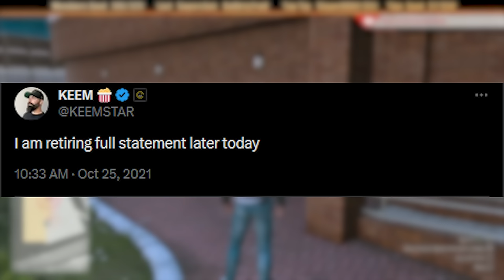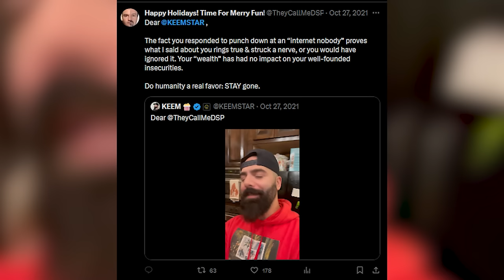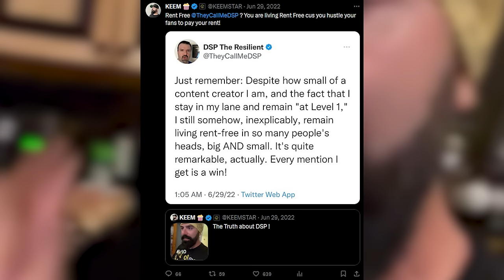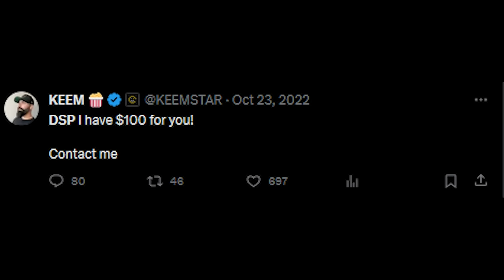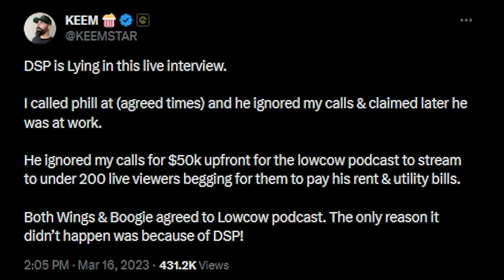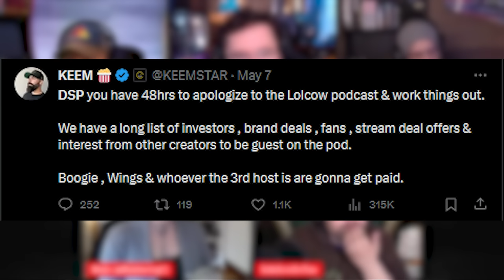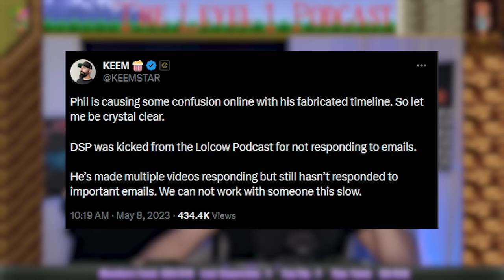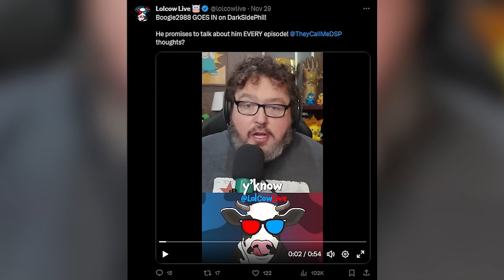The raging feud between Keemstar and DSP - Darksydephil documentary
Keemstar and Darksydephil have had a raging feud between them for the last 2 years. DSP had to comment on Keem's retirement in 2021 and since then, keemstart and DSP have been feuding and taking swipes at eachother for the last 2 years. This DSP documentary will track the origins of the feud between keemstar and DSP and track what darksyphil and Keem have said about each other. This Keemstar and DSP drama was an entertaining research as the lolcow live podcast recently started up and Keemstar continues to use this podcast to insult DSP whenever possible.